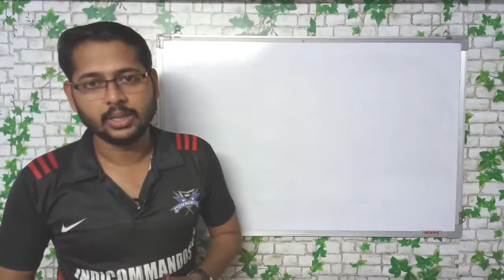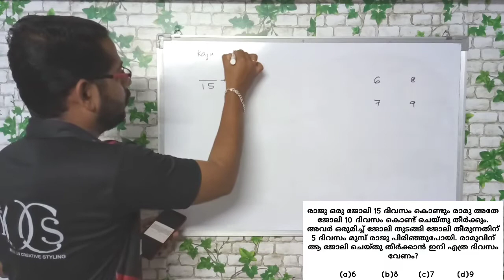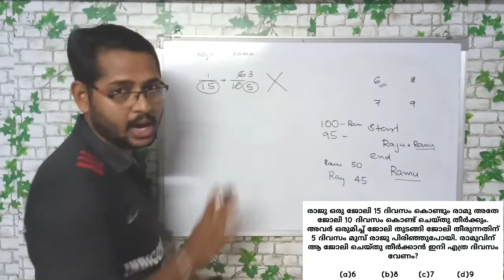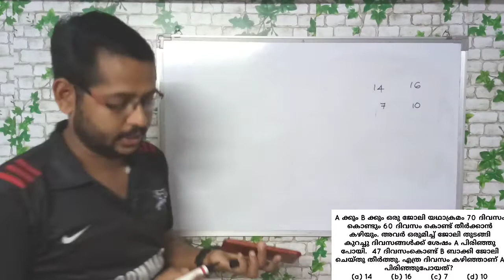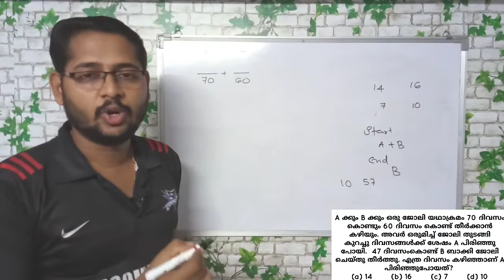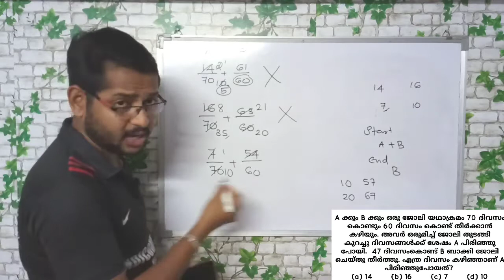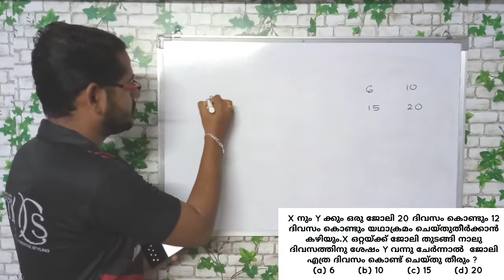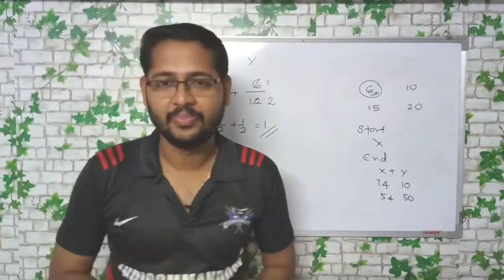Work & Time : Leaving & Joining problems Without formula | Malayalam